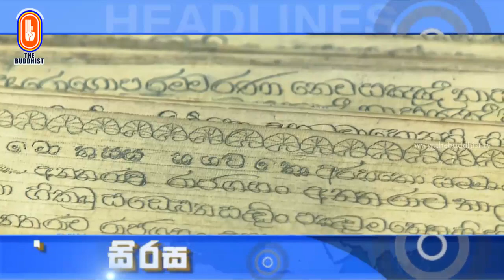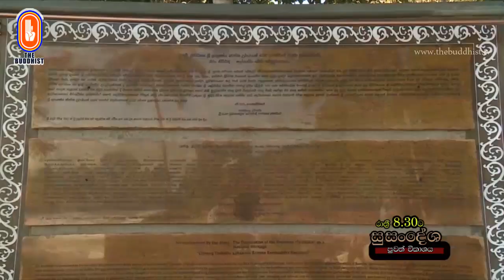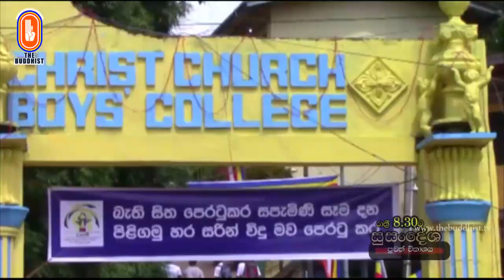Susandesha News | 2019-01-15 | 8.30 PM | සුසංදේශ පුවත් සඟරාව